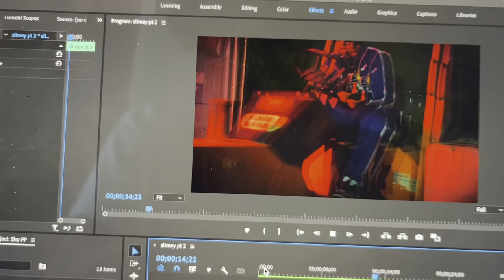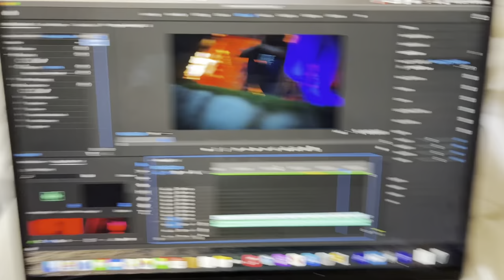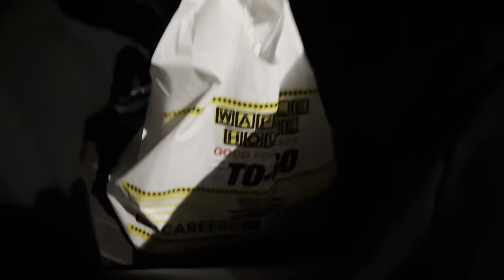Ran Into YK Osiris & Some Thick Women On Da Road (ATL) Episode 1